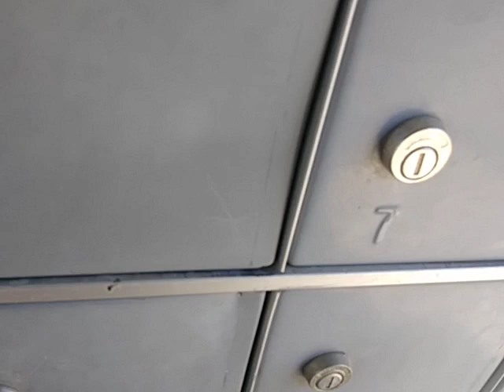Going to the mail